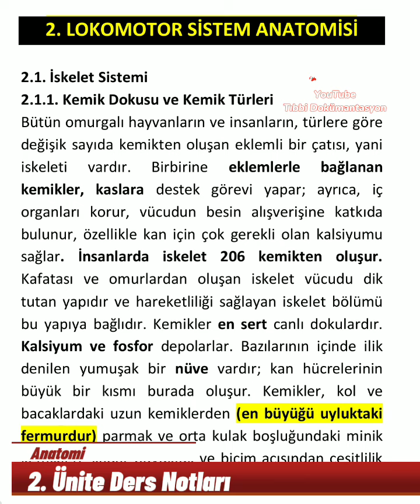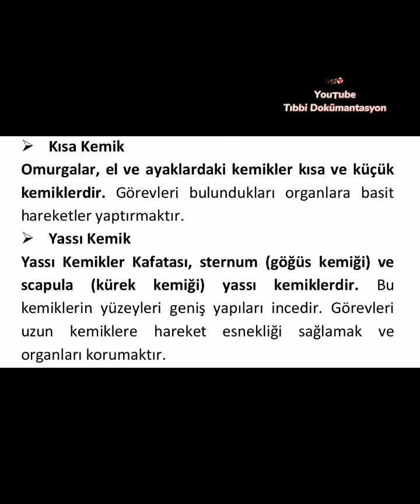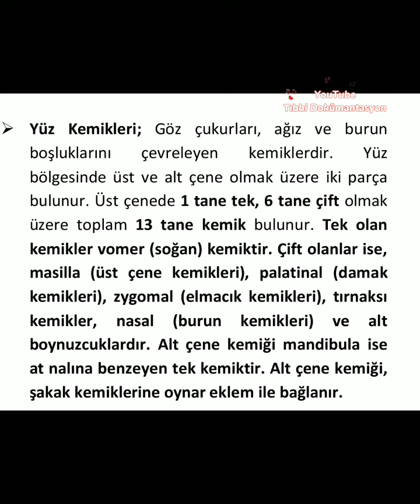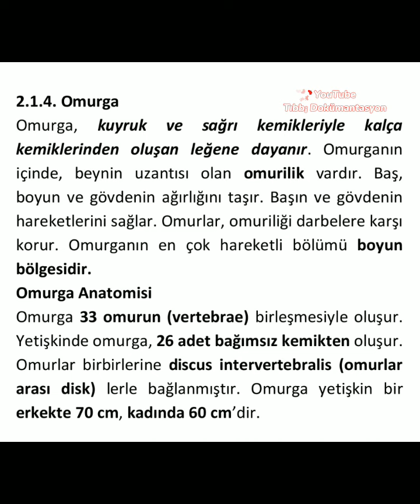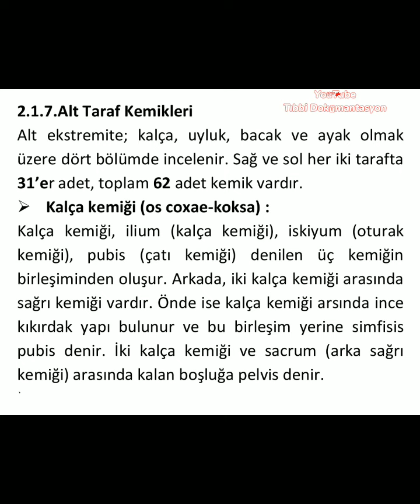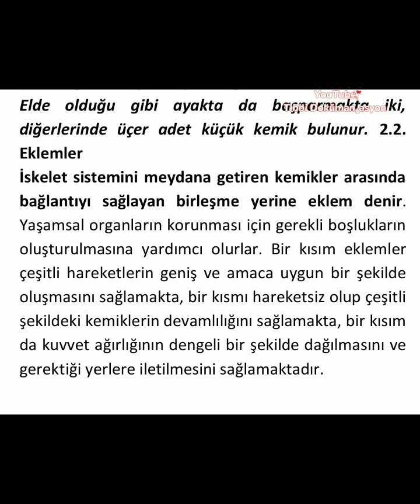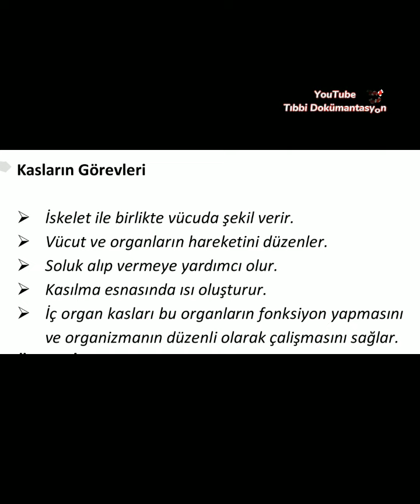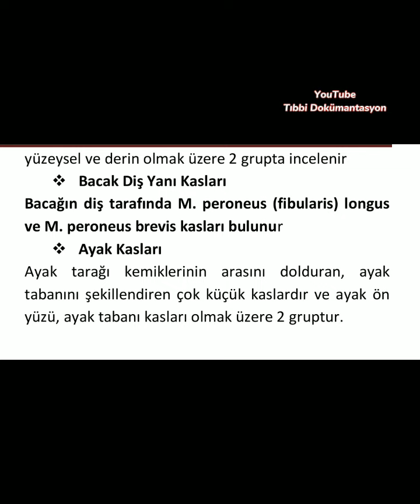AÜZEF Anatomi 2. Ünite Ders Notları. AÜZEF Tıbbi Dokümantasyon ve Sekreterlik.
AÜZEF Anatomi 2. Ünite Ders Notları

2. sınıf Bahar dönemi dersi